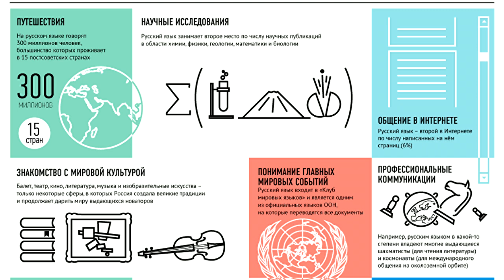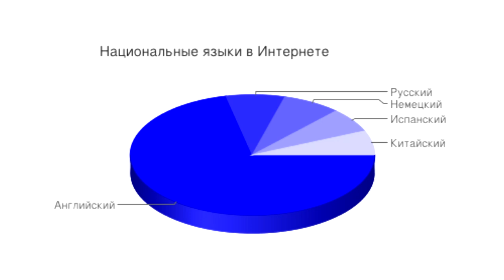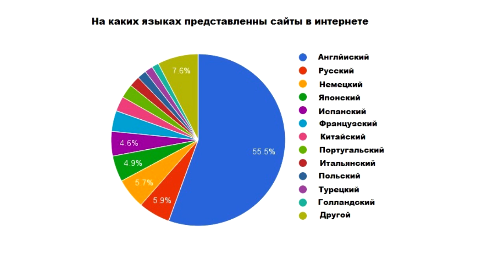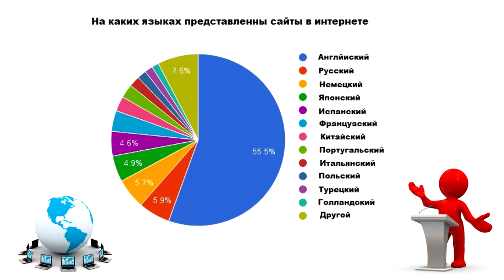Язык в Интернете (рассказывает лингвист Максим Кронгауз)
О русском языке в Интернете, о мемах, о лингвистике... Русский язык един для всех, однако говорим мы на нем по-разному, в течение дня переходя на разные русские языки в зависимости от ситуации и окружения... Рассказывает лингвист Максим Кронгауз. Программа "Теория всего", ведущий Алексей Гусев.